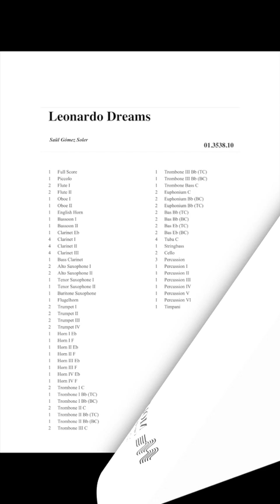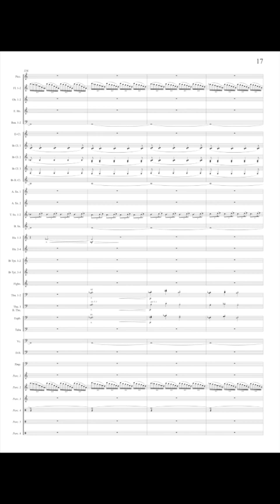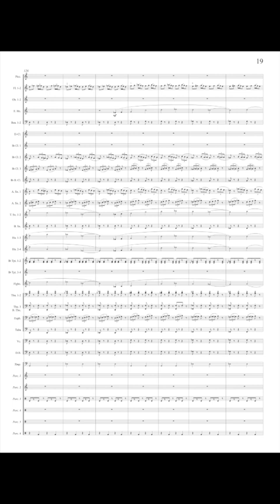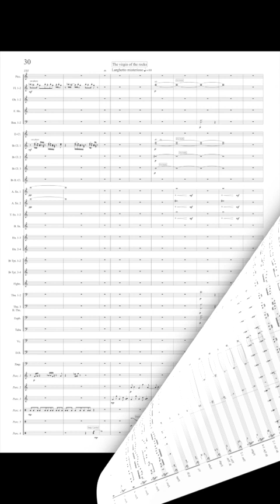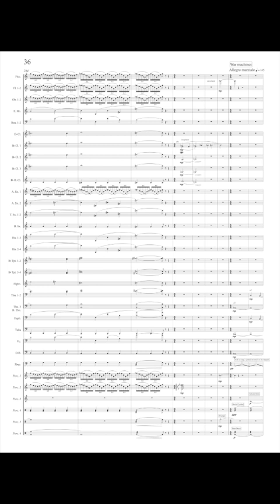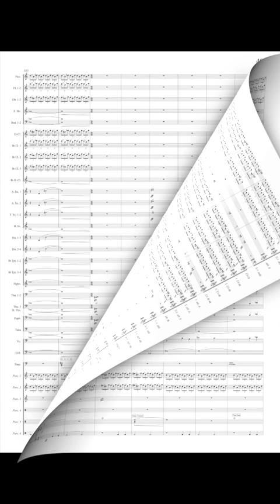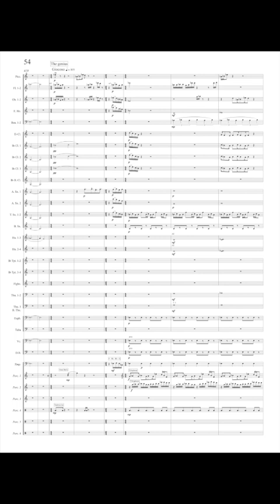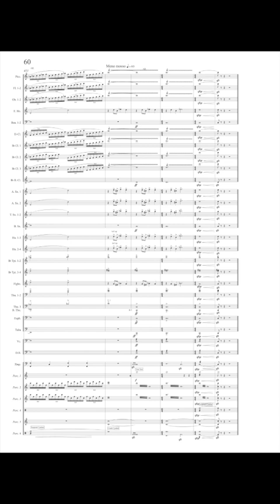Leonardo Dreams - Saül Gómez Soler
Commissioned by the band Santa Cecília of Cullera Symphony. In this work we will discover the fantastic imagination of the genius of Da Vinci that led him to design a large number of ingenious machines ranging from a bicycle or scientific instruments to flying machines. The whole work revolves around two initial motifs that are being transformed throughout the work. It is divided into different sections related to our protagonist.